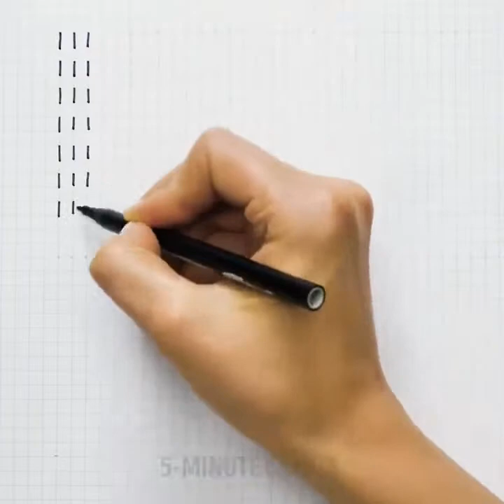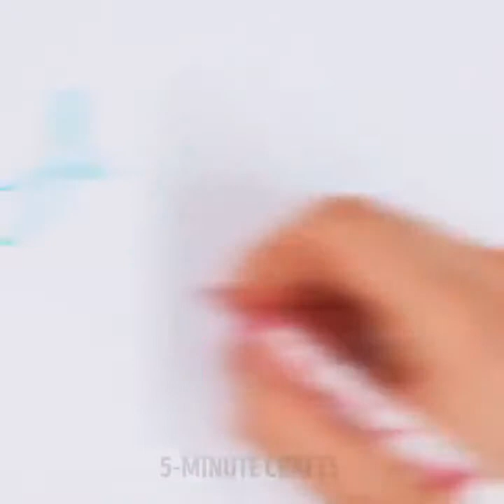20 TRIK MENGGAMBAR | TUTORIAL MENGGAMBAR